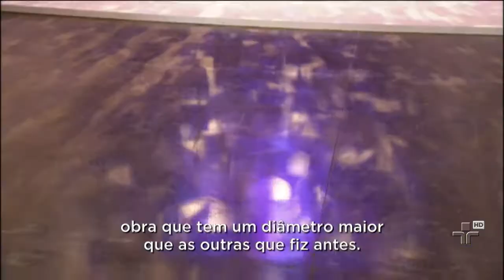Julio Le Parc - Metrópolis 08/10/2013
Em 1966, ele recebeu o principal Prêmio da Bienal Internacional de Veneza. Quase 50 anos depois, a obra do argentino Julio Le Parc surpreende pela atualidade. E o que também não mudou foi a obsessão do artista em se conectar com o público. Na exposição recém-inaugurada em São Paulo, Le Parc convida o visitante a uma experiência sensorial.